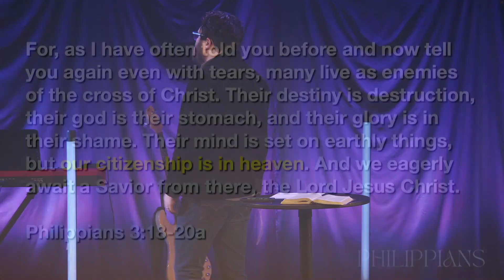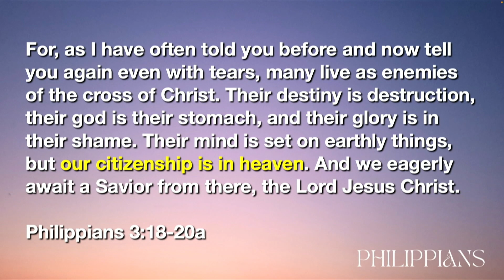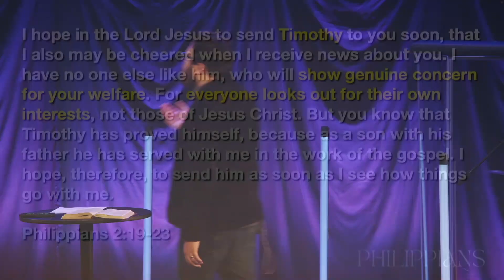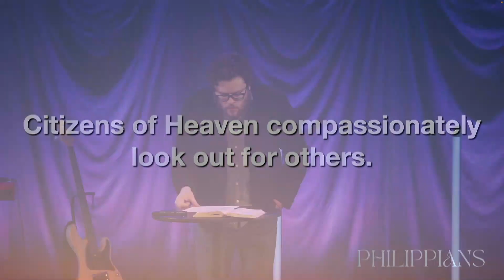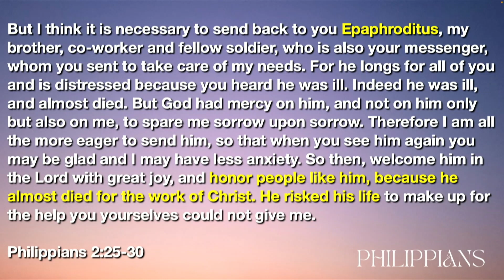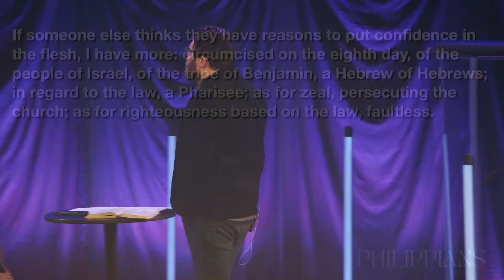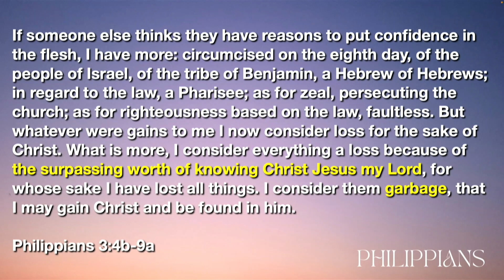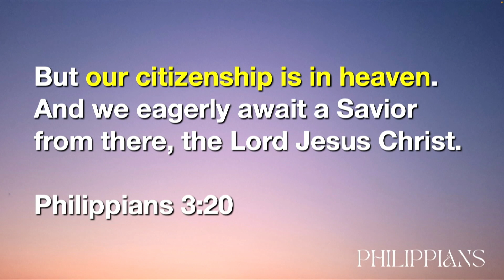Philippians | Week 3 | Citizens of Where?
As Christians, we are citizens of heaven, but as citizens of heaven, we can't just sit back and wait until we go to heaven. We are called to live like Christ and partner with him always. We should be putting our trust and identity in him.